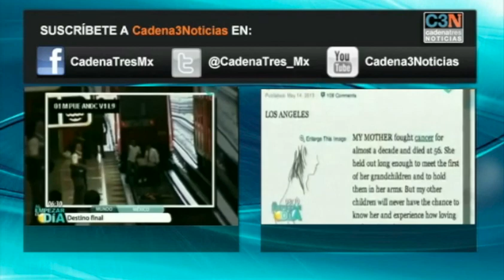Tamaulipas se enfrenta a la escasez de agua y altas temperaturas de más de 40°C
21 Mayo 2013

En Tamaulipas las altas temperatura de más de 40°C se han convertido en las más extremas de la década de la identidad, y más si se enfrentan a la escasez de agua que hay en más de 6 colonias.